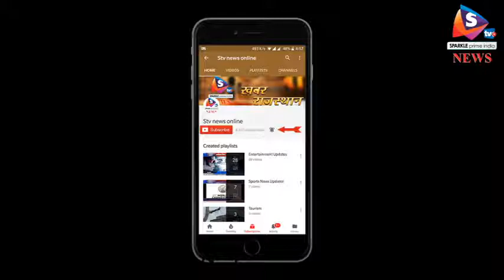अलवर - रिश्वत लेते एईएन को रंगे हाथों दबोचा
अलवर जिले के तिजारा में नरेगा योजना के एईएन नरेंद्र खंडेलवाल को सात हजार की रिश्वत लेते हुए एसीबी ने गिरफ्तार किया है। आरोपी ने 13 लाख रुपये के विकास कार्यों के सत्यापन के लिए एक प्रतिशत के हिसाब से रिश्वत मांगी थी।
एएसपी सलेह मुहम्मद ने बताया कि पंचायत सरपंच खुर्शीद ने  इसे लेकर शिकायत दी थी। इस पर कार्रवाई करते हुए एईएन को आज रंगे हाथों गिरफ्तार किया गया है। आरोपी द्वारा सत्यापन के लिए 13 हजार की रिश्वत मांगी गई थी। लेकिन दस हजार में मामला तय होने के बाद आज सात हजार रुपये देना तय हुआ। जैसे ही सरपंच खुर्शीद ने आरोपी को सात हजार रुपये दिए तो एसीबी टीम ने जाल बिछाकर आरोपी को दबोच लिया।